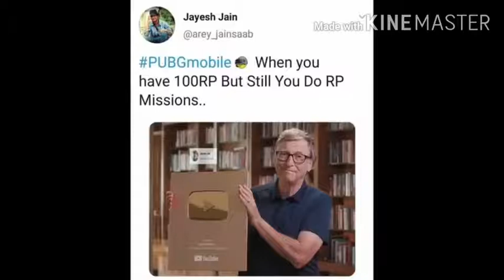Pubg mobile memes #2